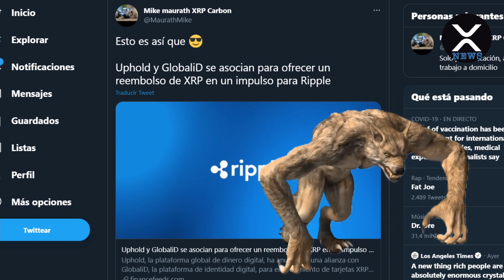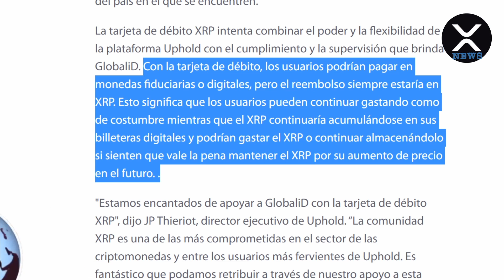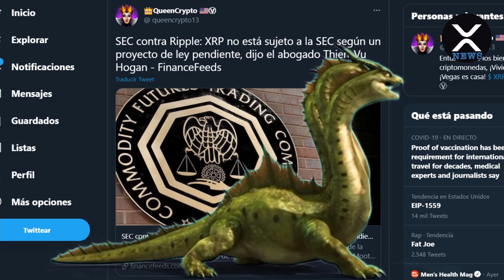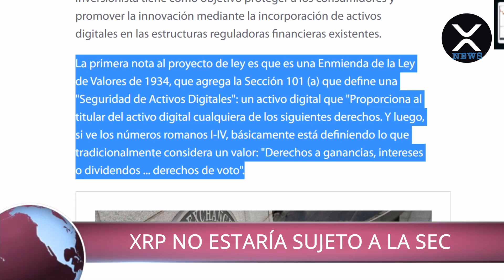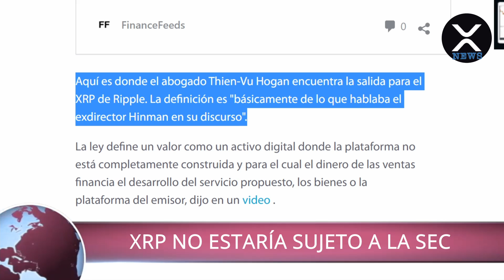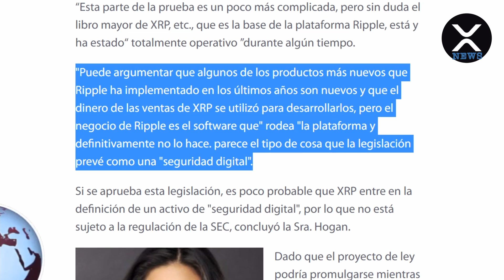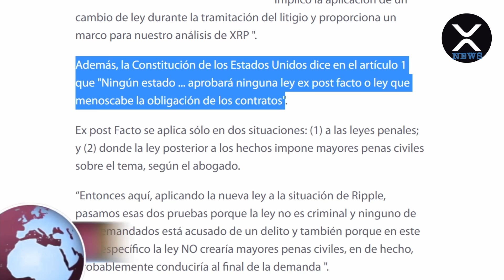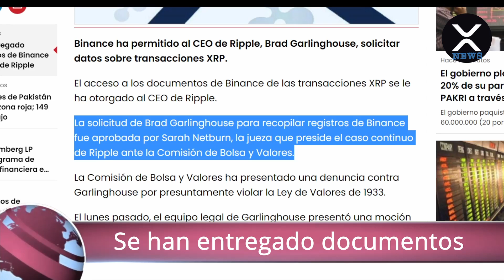XRP Español - XRP No estaría sujeto a la SEC según proyecto de ley pendiente. Tu resumen diario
XRP News tu resumen de noticias Crypto diarias

Donación mensual.